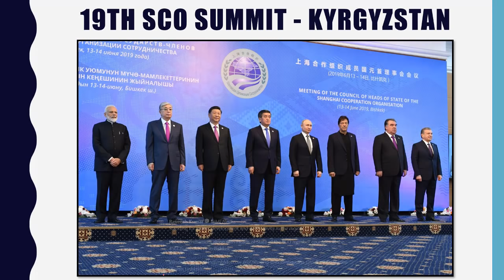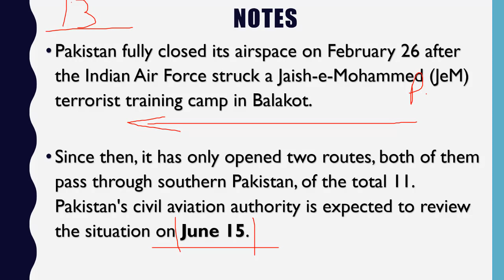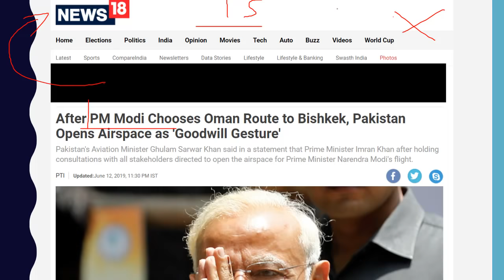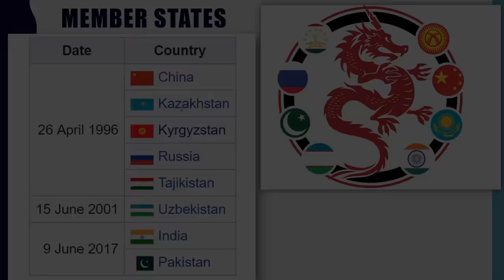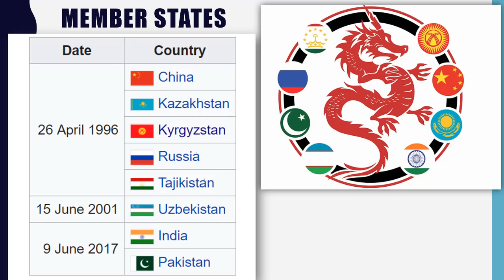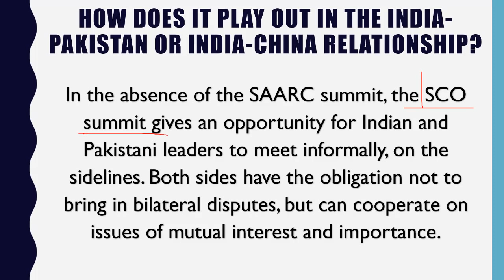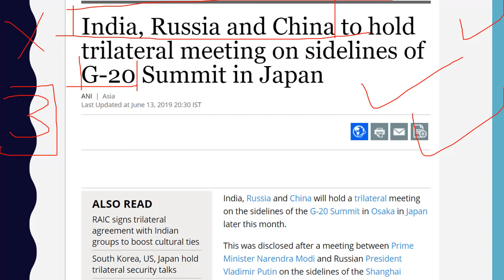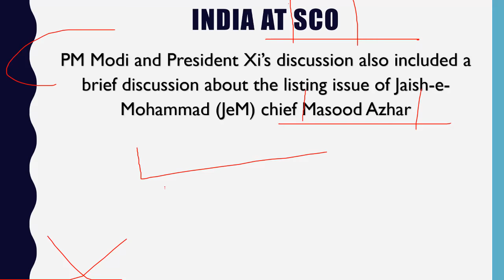SCO Summit 2019 Full Analysis SCO समिट Current Affairs 2019